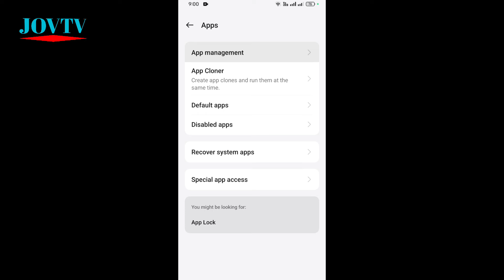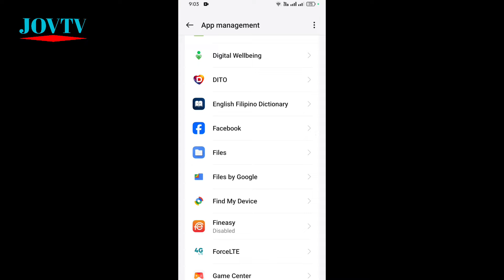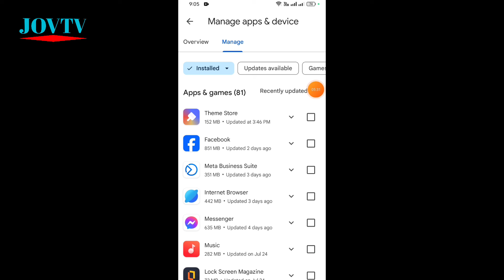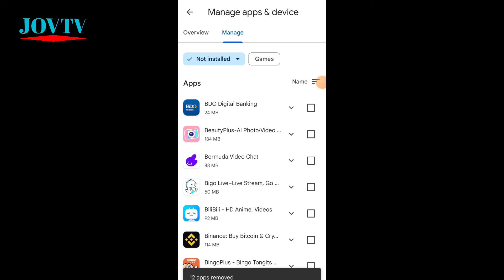Ito ang sagot kung Full Storage at Lag na Cellphone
Keywords/Tags:
jovtv,
full storage,
phone full storage,
paano mawala ang full storage sa cellphone,
paano mawala ang full storage sa iphone,
paano alisin ang full storage sa realme c12,
paano mag delete ng full storage,
paano mag delete ng phone storage,
paano mag delete ng internal storage,
cellphone full storage,
cell phone full storage,
paano linisin ang cellphone na full storage,
anong pwedeng gawin pag full storage ang cellphone,
paano hindi ma full storage ang cellphone,
mobile storage full address,
bakit full storage ang cellphone,
bakit nag full storage ang cellphone,
mobile storage full bata raha hai kya karen,
mobile storage full clean,
mobile storage full clear,
cell phone memory full,
clean memory android phone,
phone is full storage,
mobile storage full delete,
ano dapat gawin kapag full storage ang cellphone,
phone full storage problem,
full storage ng cp
mobile storage full ho jaye to kya kare,
mobile storage full ho jaye to kya kare realme,
mobile storage full hole ki korbo,
mobile storage full ho jaye to kya kare samsung,
mobile storage full ho jaye to kya kare vivo,
mobile storage full ho jaye to kya kare redmi,
mobile storage full ho jaye to kya kare oppo,
mobile storage full hd,
mobile storage full ho jaye to kya kare vivo y12s,
mobile storage full ho jaye to kya kare infinix,
ano ang gagawin pag na full storage ang cellphone,
phone full storage,
mobile full storage problem,
mobile storage full problem tamil,
mobile storage full problem malayalam,
mobile storage full problem telugu,
mobile storage full problem bangla,
mobile storage full problem in kannada,
mobile storage full problem solution,
mobile storage full problem solve,
phone storage suddenly full,
phone showing full storage but it's not,
mobile storage full solution,
paano alisin ang full storage sa cellphone,
mobile storage full tamil,
mobile storage full telugu,
phone is full of junk files,
why is my phone always full storage,
how clear internal memory android,
apps and data storage problem,
phone system memory full,
mobile storage full video,
cell phone storage space running out,
why is my phone full of storage,
phone storage or portable storage,
how to clear storage of phone,
clean up android phone storage,